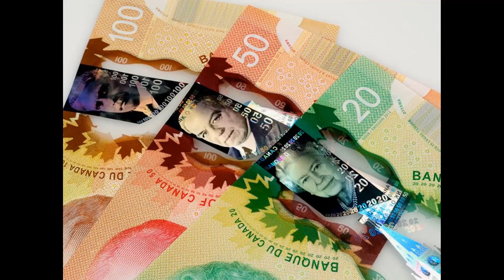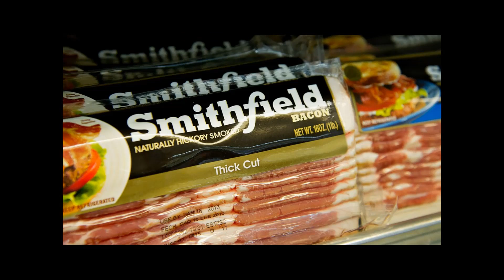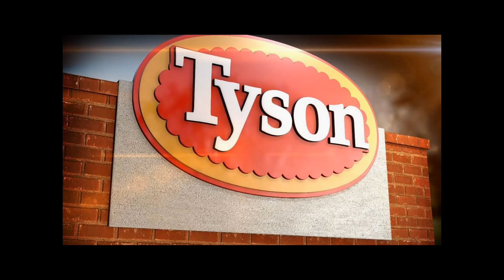Food Supply During The Covid-19 Pandemic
The Covid-19 pandemic and its widespread implications to the food supply chain.